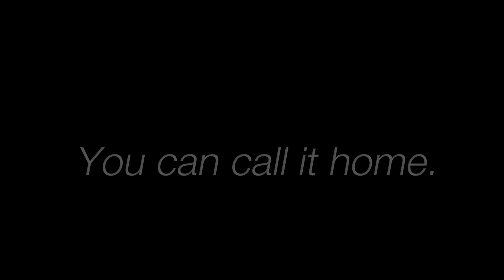62 Wandering Oaks Dr. Asheville, NC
The pinnacle of craftsmanship and rustic luxury await in this Mountain Modern home by Jade Mountain Builders. Relish the good life as you entertain your family and friends in the open and airy kitchen featuring Thermador appliances and open concept farmhouse shelving juxtaposed with custom cabinetry and hidden butler's pantry. Slip outside and enjoy the Autumn sunsets on your timber porch with 18ft soaring ceilings and awe-inspiring rustic chandelier that pays homage to the home's surroundings. As the evening fades retreat to your oversized master on main with expansive walk-in shower, heated floors, and private balcony, or gather by the woodburning fireplace in the great room. The locally renowned builders of this forever-home incorporated elements of steel, weathered oak, stone, and boulders to form a a rare amalgamation of strength and functionality with modern farmhouse style that will leave you feeling like you're on vacation every day of the week.

Brokered by:
Keller Williams Professionals